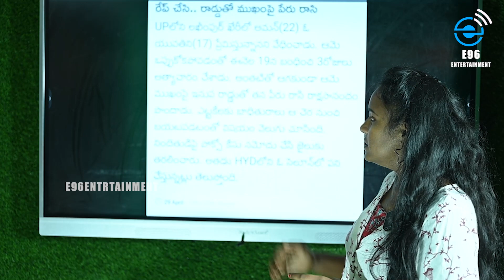ఇనుప రాడ్డుతో ముఖంపై పేరు రాసి రాక్షసానందం పొందిన ప్రియుడు | E96 ENTERTAINMENT